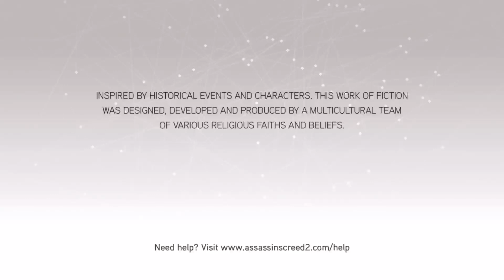AC: TEC-Assassin's Creed II - Sequence 9 - Memory 6-Ribbon Round-Up